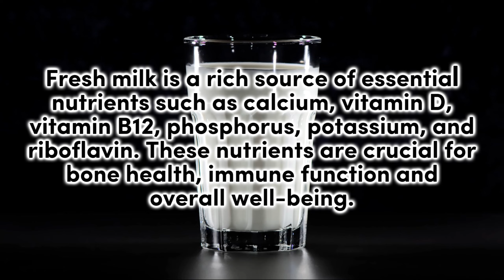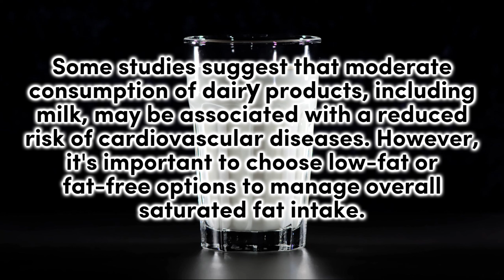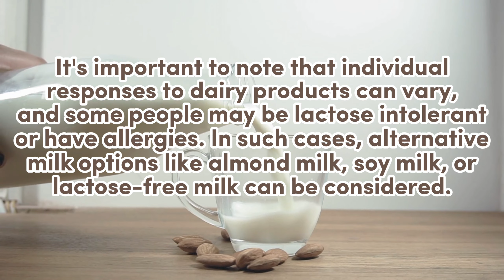Fresh Milk Benefits For Health | EduCare - Natural Cure & Tips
Fresh Milk Benefits For Health

Watch | Like | Comment & Share, Thanks !!

Your Queries ...
raw milk
fresh milk
milk benefits
health benefits
uses of milk
benefits of milk
raw milk benefits
fresh milk benefits
milk health benefits
health benefits of milk
benefits of drinking milk
fresh and natural milk
raw milk benefits for health
top 10 health benefits of milk
raw milk benefits for drinking
surprising milk benefits for health